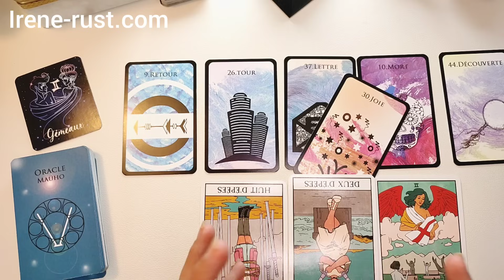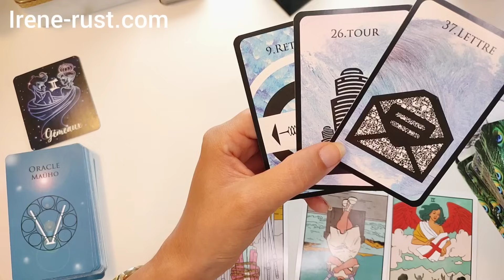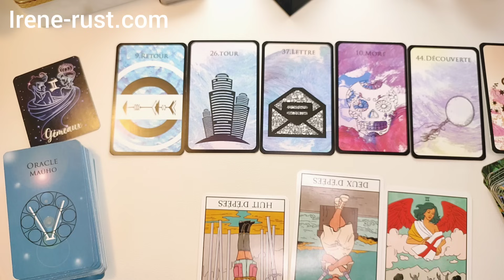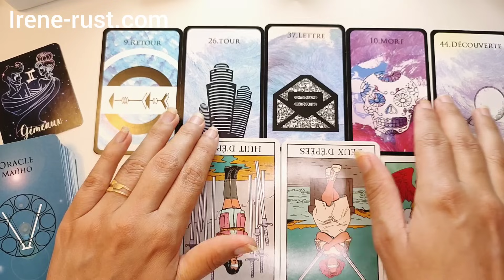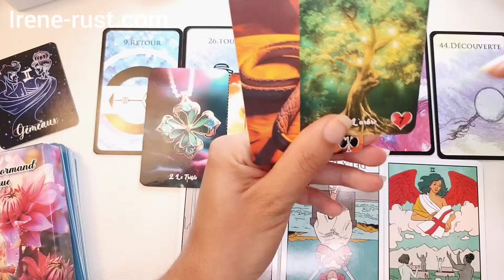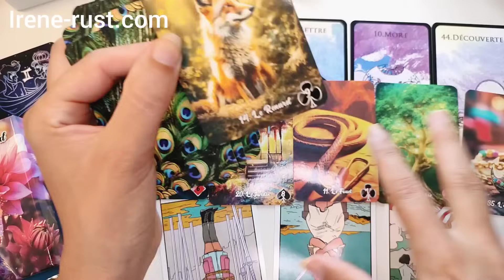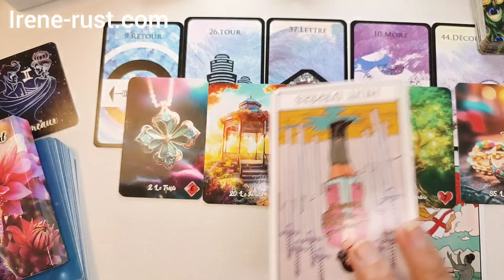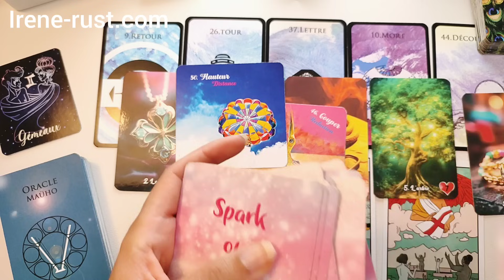GÉMEAUX ♊ C’est la lumière au bout du tunnel ! Horoscope gémeaux Automne 2023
gémeaux Vers une nouvelle vie ! Horoscope Automne 2023. Dans cette vidéo j'aborde une lecture intuitive avec le tarot  .

.Une guidance avec le Spark of LOve et le mauho et le poétique lenormand

pour mes oracles ou une consultation

Iris Lenormand -10% :